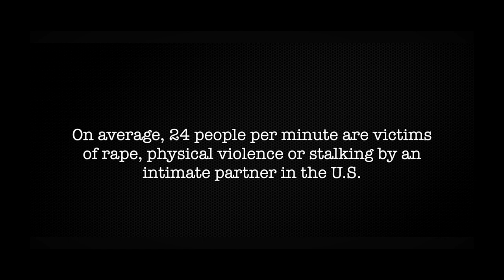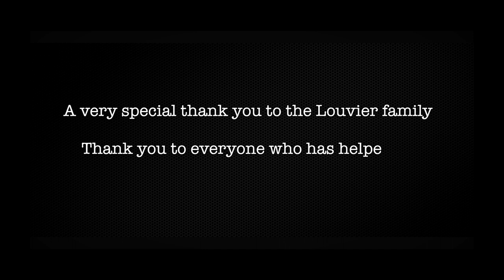Beneath the Fallen - Swollen [OFFICIAL VIDEO]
"SWOLLEN" from NO PITY FOR SELF INFLICTION

Follow Beneath the Fallen:

Get your copy of "No Pity For Self Infliction"

**Music Video of Beneath the Fallen performing "Swollen" -2018**

--Featuring guest vocals by Marc Coronado of "The Crowned"--

Domestic violence/abuse is a serious matter.  "Swollen" was inspired and written from true events.

If you or someone you know may be a victim, reach out to these resources now!

[CREDITS]

Justin Williams - Producer/Director/Guitarist & Vocals
Kraevin Caedo - Production Coordinator/ Vocals
Frank Williams - Executive Producer/ Guitarist
Stan Petraitis - Drums
Carol Cabrero - Bass
Nikki Kris- Actress/Victim/Co-Producer
Dustin Cason - Actor/Paramour
Frederick Coleman - Actor/Neighbor/Secret Lover
Marc Coronado - Camera Operator/Co-Director
Jackie Schutza - PA/Second Assistant Camera
Devina Tempesta - SFX Makeup/Wardrobe
Rusty Wood - Acadian Management
Clayton Nord - EMT with Acadian Ambulance Service
Gerald Kazin - EMT with Acadian Ambulance Service
Patrick South - Chief of Elgin PD
Nichole Acuna - Police Officer of City of Elgin PD
Chelsea Deal - Police Officer of City of Elgin PD
Location: Louvier Property/Elgin TX

Video Editing by Crown Studios & Willguard Productions
Audio Recording/Mixing by Keith Armstrong
Audio Mastering by Justin Schturtz